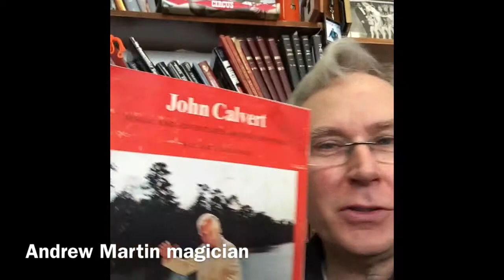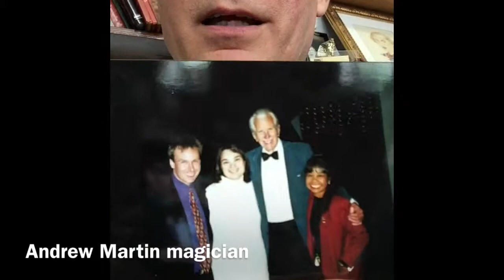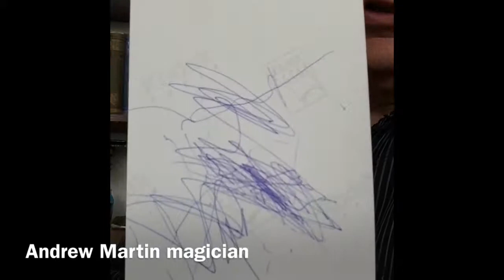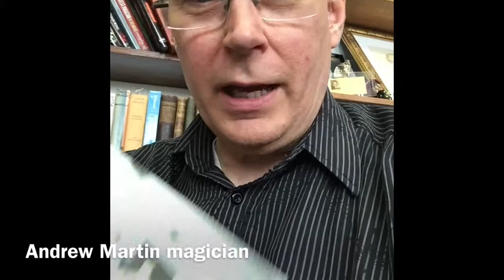WWM- John Calvert